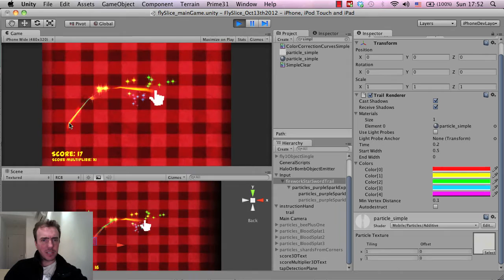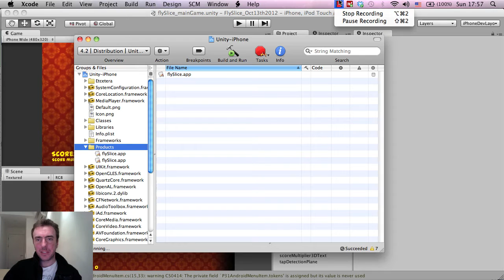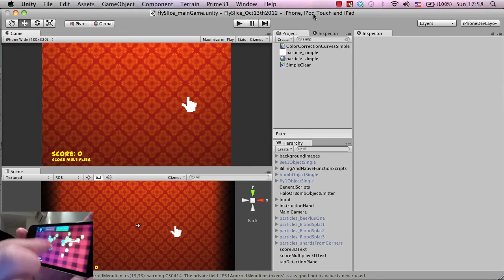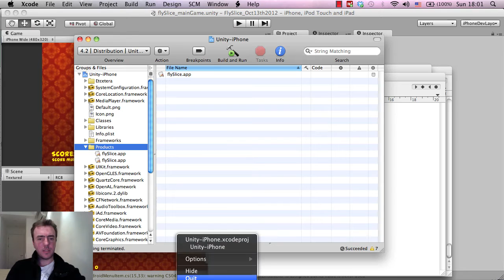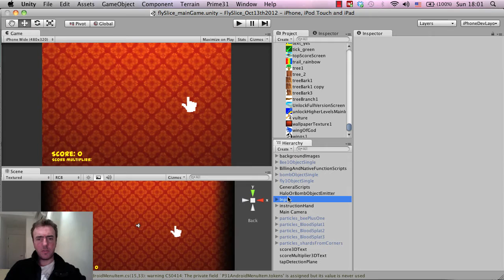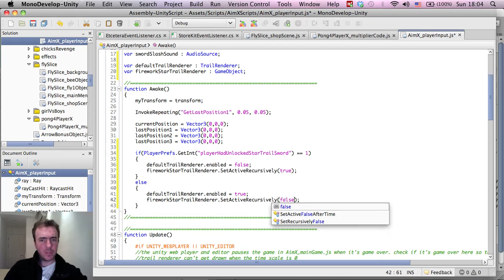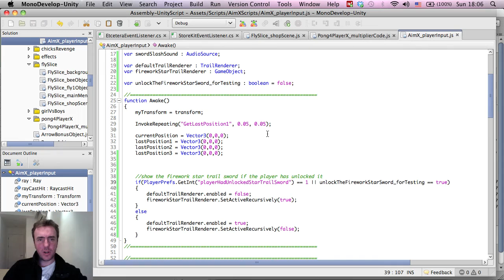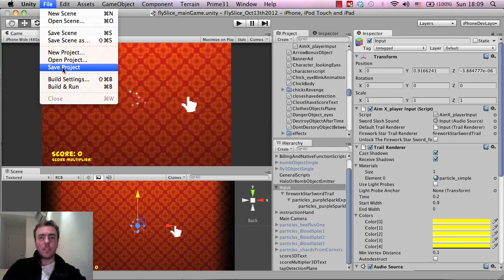Unity 3D - updating iphone game part 3B - adding the new star sword item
Hey guys and girls. This is a developer diary video on updating our latest iPhone game called Super Bug Killer : Fly Slice.

Making money with your mobile games is super important if you're aiming to develop as a business and adding in app purchases in your game or app is a great way to monetize.

In this video series I update Super Bug Killer with new in app purchases through iTunes, test the purchases on an iPod, add a new game item (the star sword), and create an affiliate sales link.

I hope you find this useful. Also check out our pong style game tutorial which shows beginners and intermediate users how to make a game from scratch using Unity 3D.

Happy developing :)
Martin